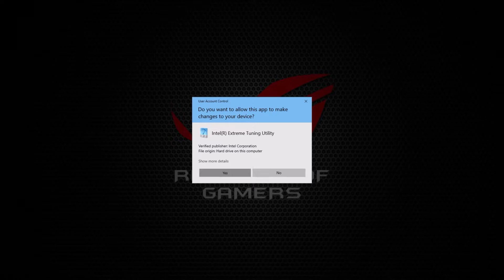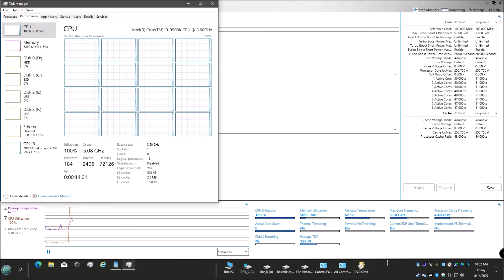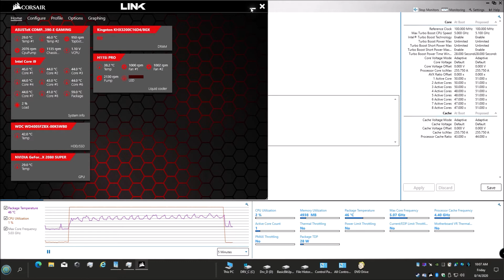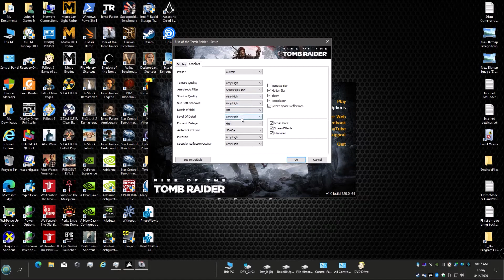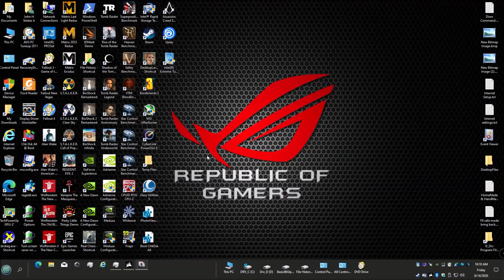Gruber and his big gun Lost!! To his little brother because of a pair of pea shooters!!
Gruber(myPC 9900k 5.1 allcore 2080 Super) vs Little brother(myPc 9600k 4.8 allcore 2x5700xt crossfire/multiGPU) .
Sometimes I think they trip over their own hyperthreading. Like some people trip over their own feet.